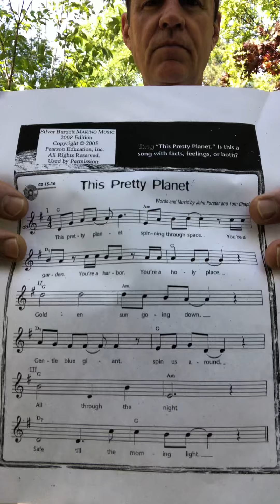This Pretty Planet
Celebrate Earth Day 2020 with Mr H singing and dancing to “This Pretty Planet”